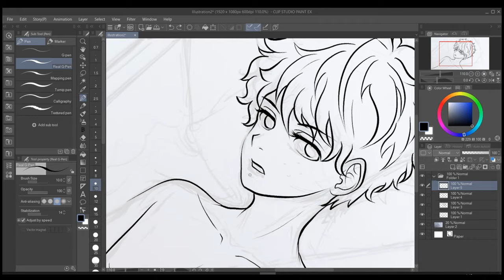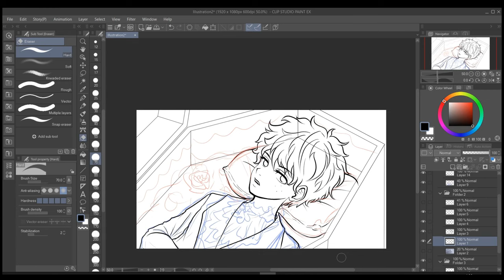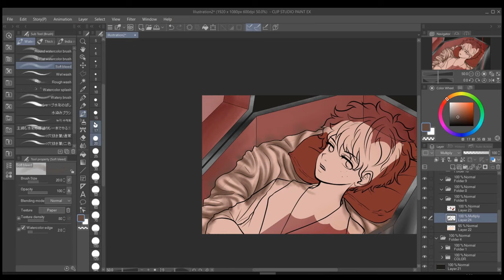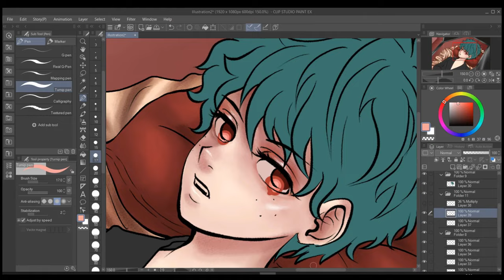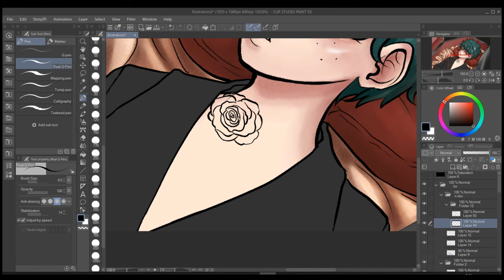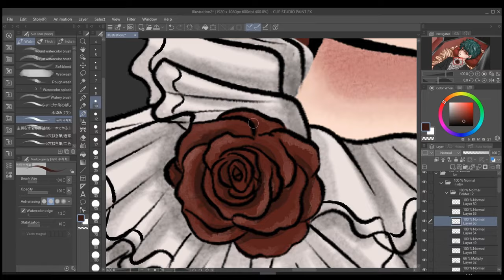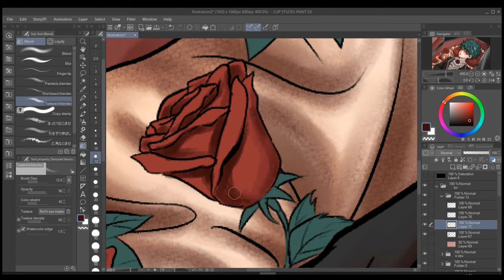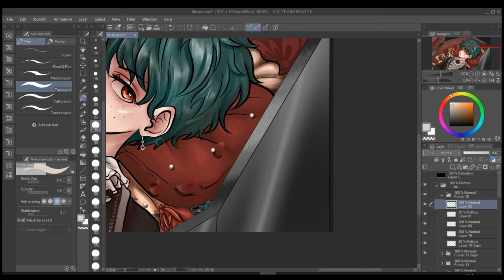VAMPIRE DEKU FANART! | Thumbnail Drawing Process